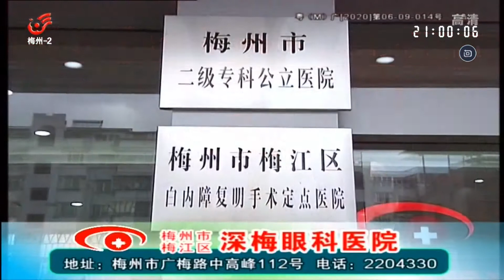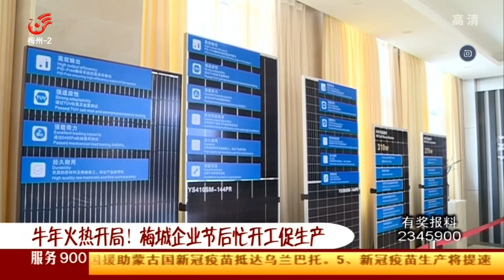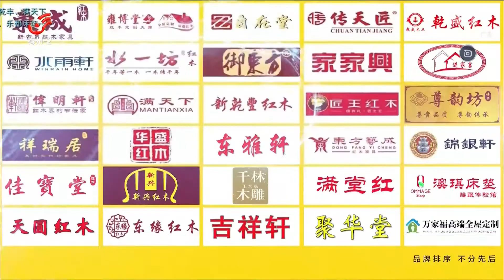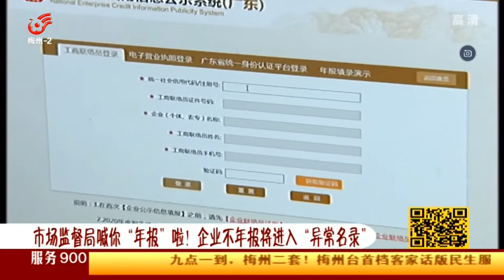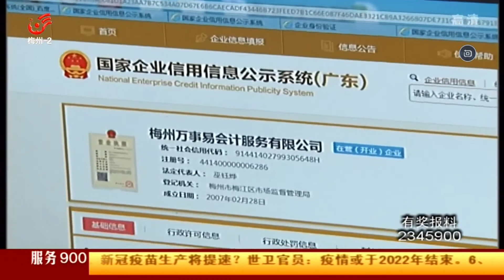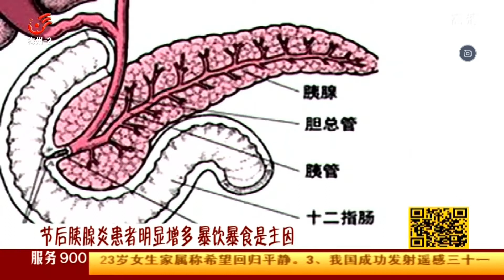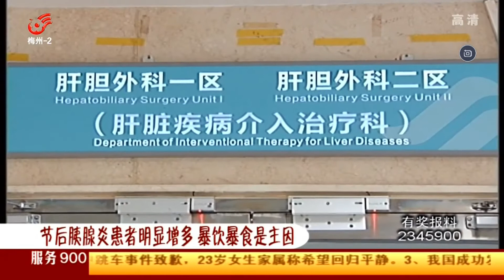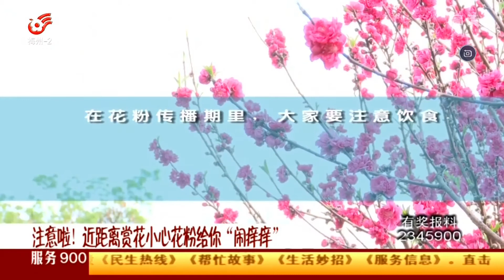梅州广播电视台《服务900》（客家话节目）（1080P）（2021-02-24）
录制自有线